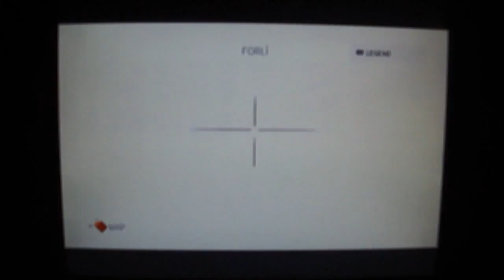Assassin's Creed 2 Part 56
Part 56 of the cracka lackin' Assassin's Creed 2 Suckthrough